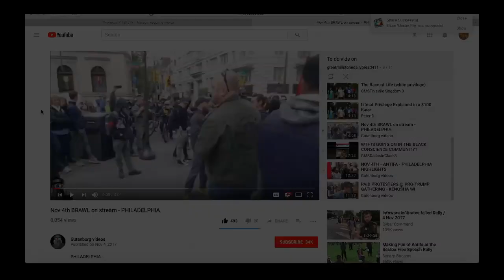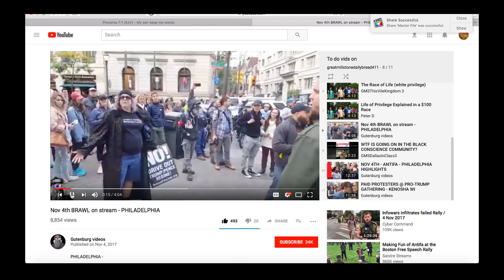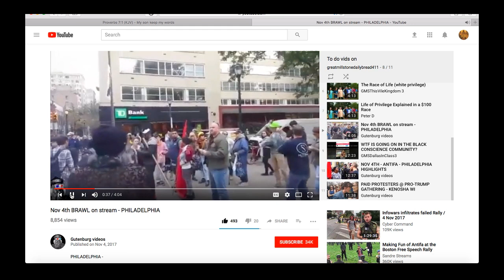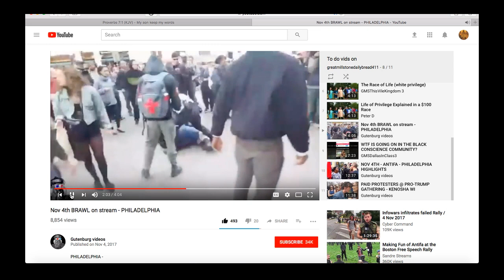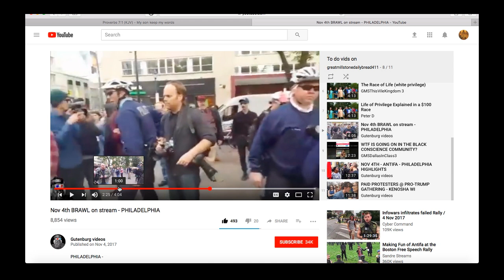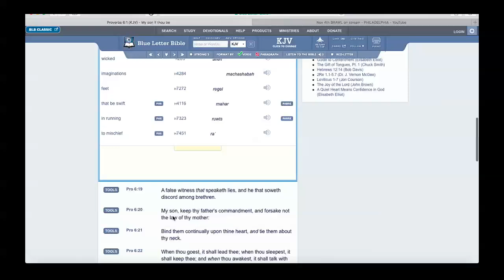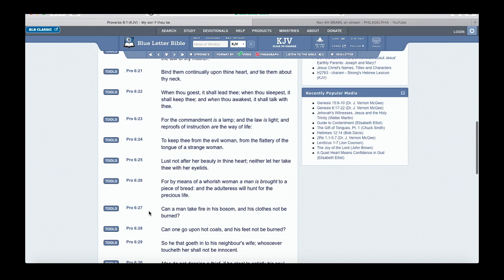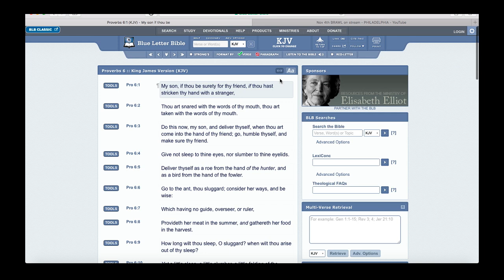LESBIAN GETS SLAMED AT ANTIFA PROTEST IN PHILADELPHIA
watch here Lesbian gets payback